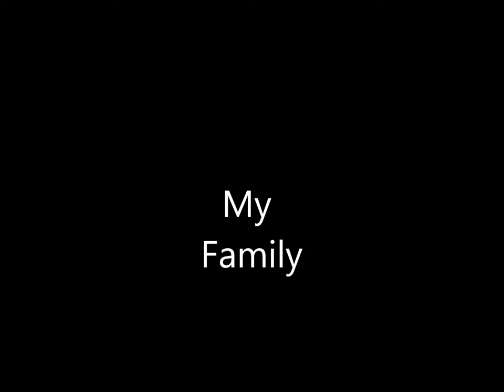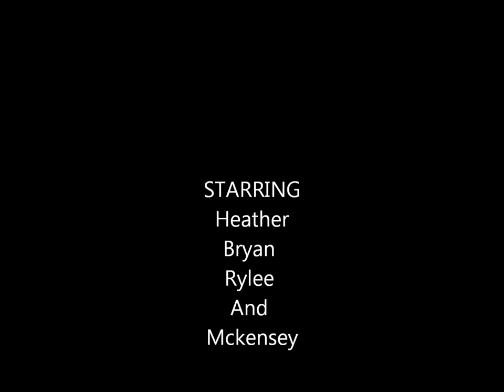The Noblitt Family Picture